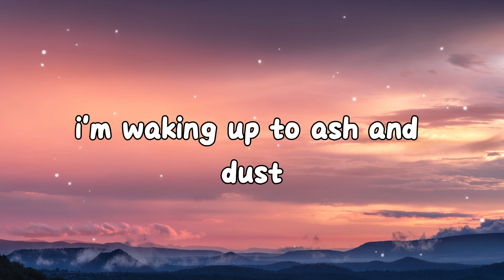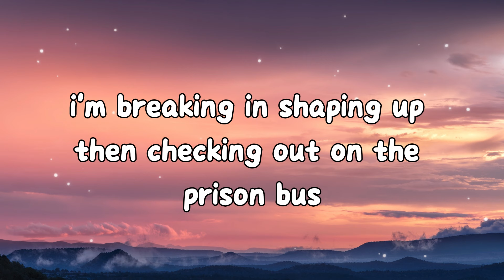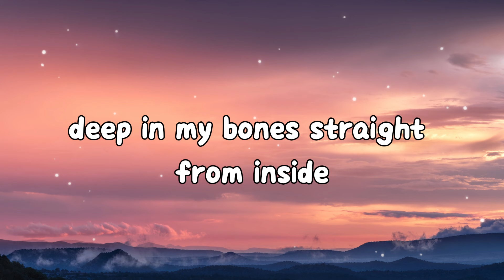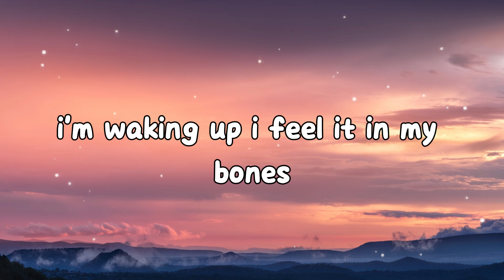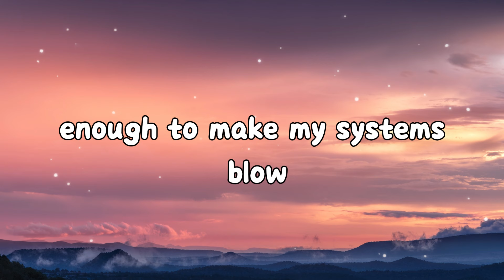Imagine Dragons - Radioactive (Lyrics)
🎤 Lyrics: Imagine Dragons - Radioactive

[Intro]
Whoah-oh
Whoah-oh
Whoah-oh
Whoah

[Verse 1]
Yeah, ah

[Refrain]
Whoa
[Pre-Chorus]

[Chorus]
Whoa-oh, whoa
I'm radioactive, radioactive
Whoa-oh, whoa

[Verse 2]
I raise my flags, dye my clothes
Whoa

[Refrain]
Whoa

[Pre-Chorus]
[Chorus]
Whoa-oh, whoa
I'm radioactive, radioactive
Whoa-oh, whoa

[Chorus]
Whoa-oh, whoa
I'm radioactive, radioactive
Whoa-oh, whoa